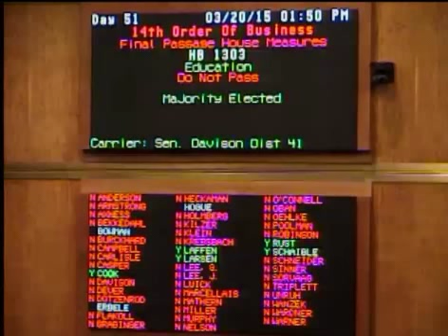ND Senate Kills Bill Letting Legislature Take Over Control Of Tuition